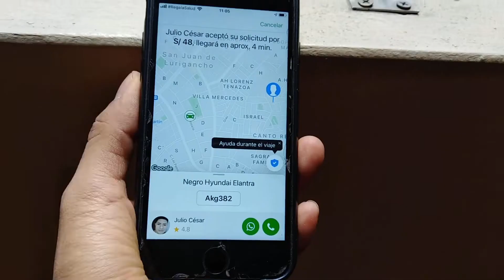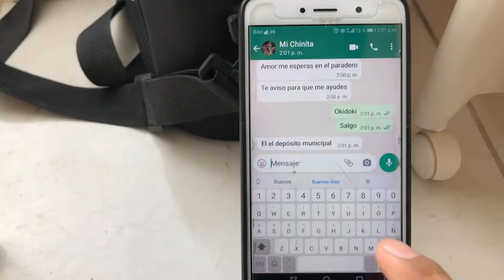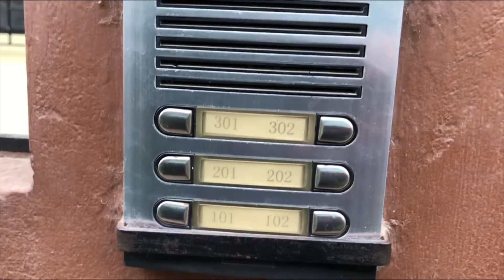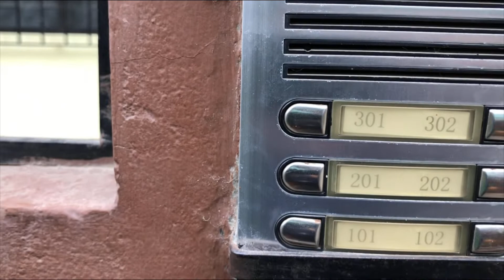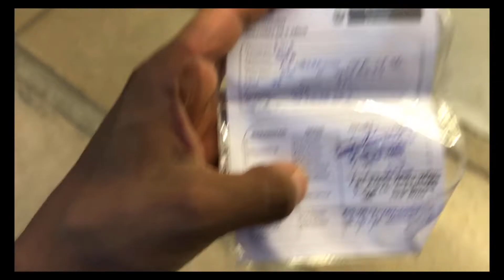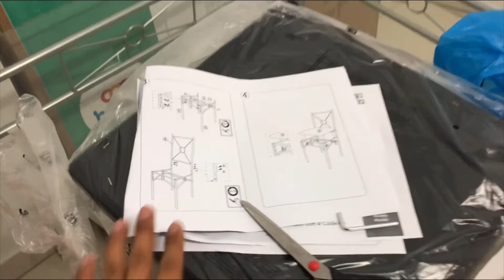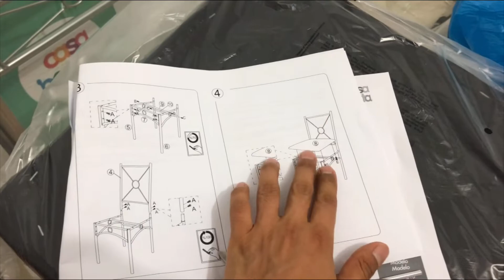Hoy me mudo de casa, no hay muebles 😱😱😱